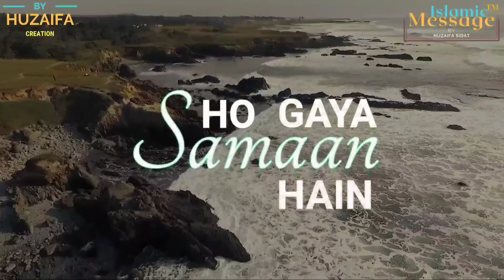Allahumma Balligna Ramzan| Abre Rahmat cha gaya Hai | Ramzan Status Video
Allahumma balligna Ramadan
Abre Rehmat cha gaya hai

*_RAMADAN SPECIAL_*

रोजाना व्हाट्सऐप पर स्टेटस के वीडियो हासिल करे

रमजान में रोजना स्टेटस के वीडियो हासिल करने के लिए ब्रॉडकास्ट ज्वॉइन करे

Step:-
नीचे दिए गए नंबर पर अपना नाम लिख कर मेसेज भेजे।

{इस नंबर को नीचे गए नाम से सेव कर सकते हो}
 *IslamicMessageTM* या *Huzaifa Sidat*

 *_इस मेसेज को अपने दोस्तो के साथ भी शेर करे_*

*_RAMADAN SPECIAL_*

WHATSAPP ISLAMIC STATUS VIDEO EVERYDAY

Join Whatsapp *Broadcast* For Daily Status video In *Ramadan*

Step:-
 *Send message with Your name on this number*

{Save this number By Name}
 *IslamicMessageTM* or *Huzaifa Sidat*

 *Shere this message to your friends & Family as much as you can*